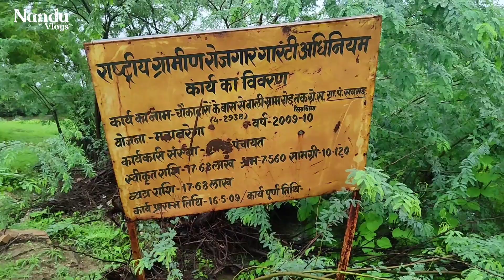गांव-रीसानिया | नाड़ी का Survey करने करने पहुंची हमारी Team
Nanduvlogs, vlogs, video, vlogger, vlogging, vloggers, videos, video blog, vlogmas, daily vlog,Nandu Ke Vlog,Nandu Bhai,Nandu Sabka Bandu,Nandu Vlogs,Nandu,My First Vlog, First Vlog, My New Vlogs, First Vlog Kaise Bnaye,

‎@Nandu Vlogs
@yadav Vlog

Nandu Malviya
Village-Reesaniya